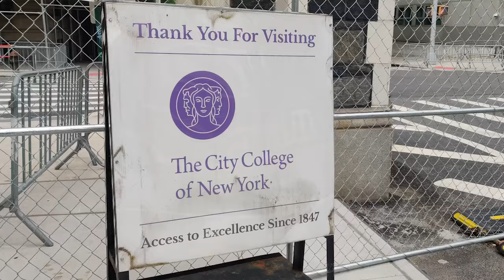Queens Club CPUSA visits City College NY to investigate the campus lockdown & its effect on students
Queens Club, YCL member, and CCNY freshman Tim visits CUNY's oldest and most esteemed campus as a student speaking to other students about the brutal crackdown on peaceful encampments calling for a ceasefire in Gaza and divestment from the US-backed Israeli war machine. What is the effect of checkpoints, barricades, and cops on our ability to learn and work safely and free of fear?

Because of the Israeli genocide against Palestinians, there are NO MORE universities in Gaza.

🔊 We've got to keep the pressure on! In fact, let's turn it up!

Join us as we help unify students and workers for a free Palestine 🇵🇸 and to get cops off our campuses